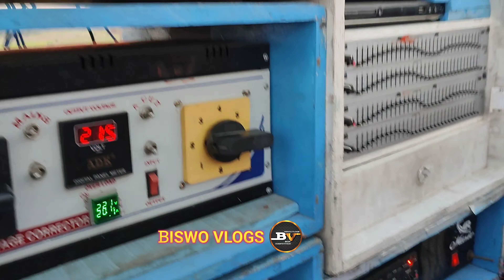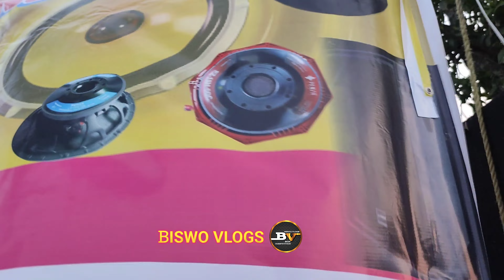MR Music Penza Audio Checking | মিলোন মোড়ের MR Music পেন্যজা অডিও চেক করলো।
কারণ সাউন্ড সিস্টেম যাবতীয়  ইনফরমেশন এই চ্যানেলে  তোমাদের ভাই বিশ্ব ব্লক  আনবে।
  দক্ষিণ 24 পরগনা  অল বক্স কম্পিটিশন। ভিডিও চ্যানেলে পেতে জুড়ে থাকুন বিশ্ব ব্লক চ্যানেল।

Biswo Vlogs

From = Kolkata Diamond harbour 24 PGS ( India )